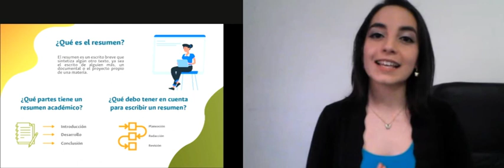GEA en tres minutos: ¿sabes cómo realizar un resumen?